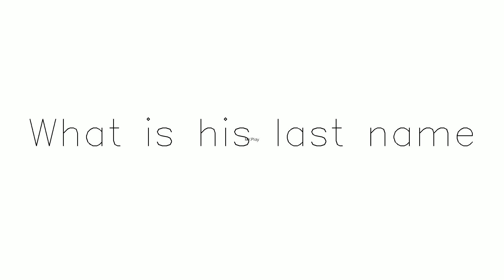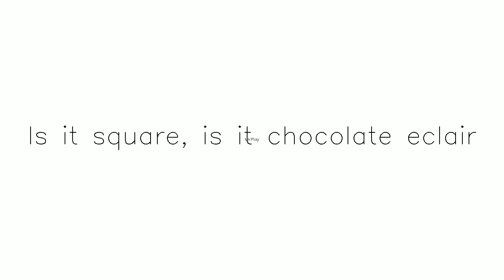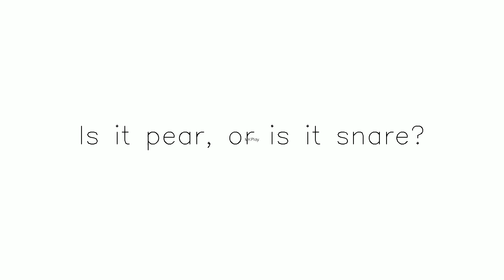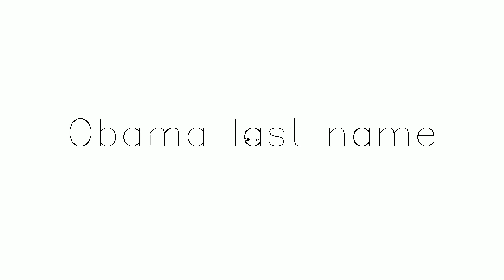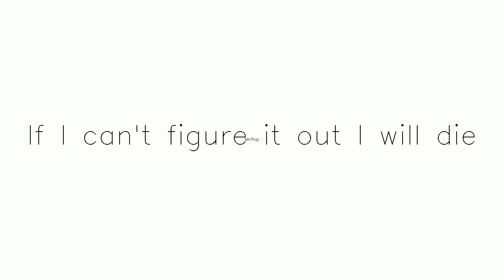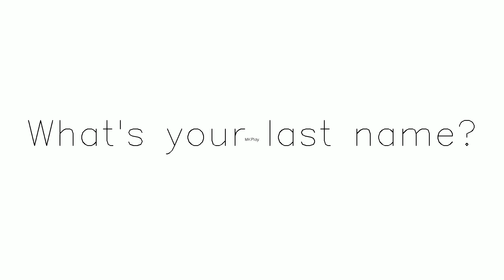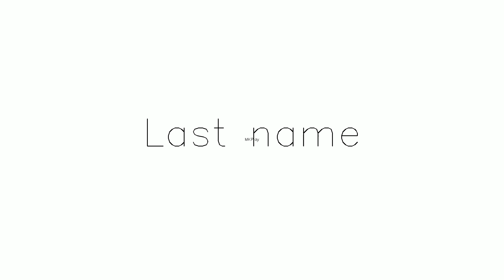Title Obama Last Name yt temp | Subscribe & share Subscribe,Like and Share